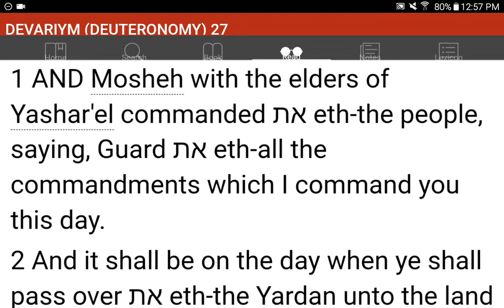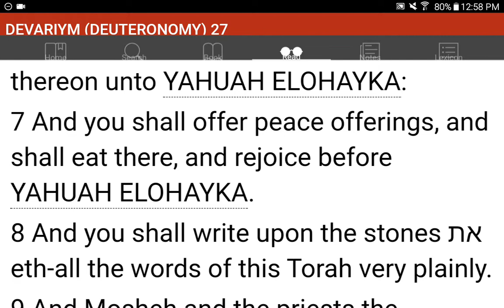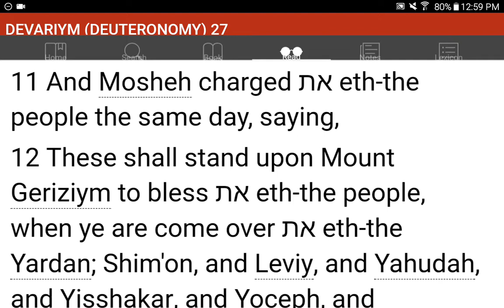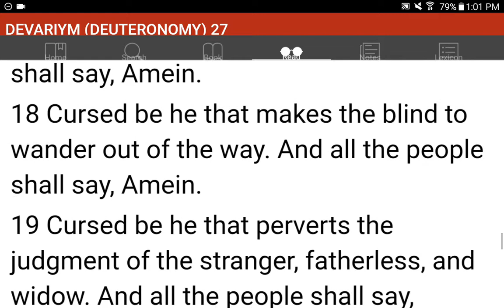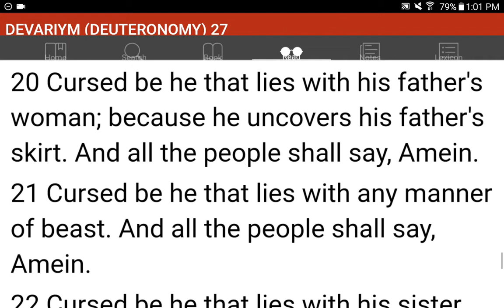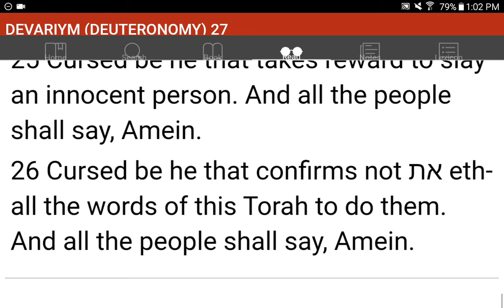💜h?™ "What's the MOST HELPFUL & SIMPLEST WAY that WORKS?"™ GIVE 1P/Month NOW! GCash